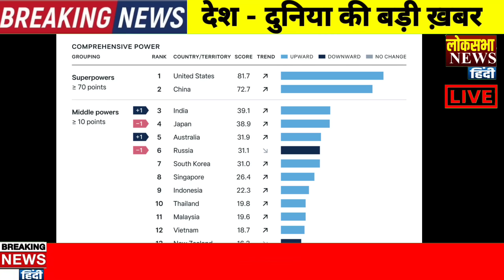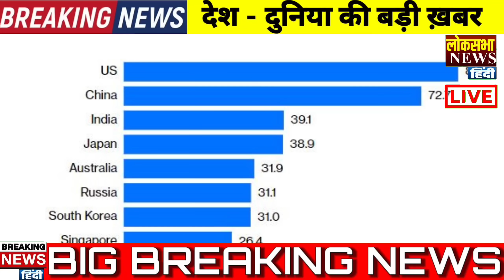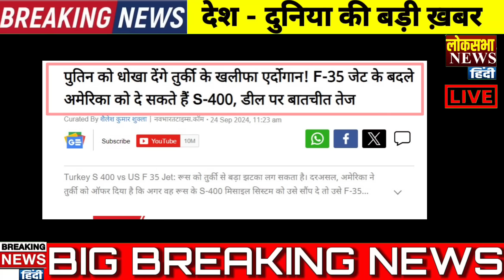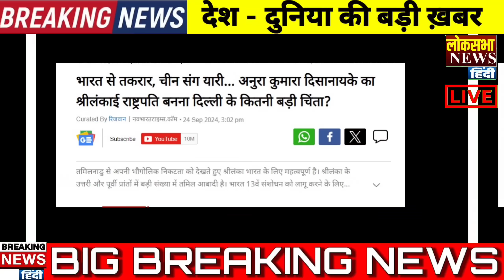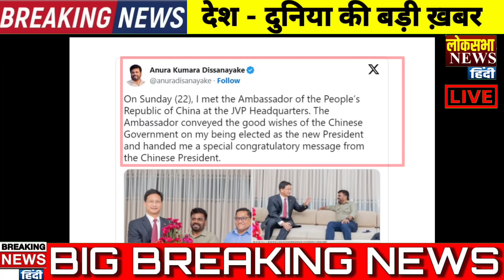Today Breaking News 25 September 2024 के मुख्य समाचार, PM Modi, POK, Jammu, Modi US QUAD, Doval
Creator Info:-
Reporter       -     KK M
Editor            -     Sunil
Researcher  -     KK
Thumbnail Creator - CK

Pakistan got upset after seeing bumper voting in J&K, called a meeting of terrorists in PoK, this time the intention is even more dangerous.

India becomes the third superpower in Asia for the first time, Japan-Russia lag behind in the list of influential countries, Pakistan is in trouble.

Muhammed Younus Face Protest In America Over Attacks On Minorities In Bangladesh.

Slogans against Muhammed Younus in New York over attacks on minorities in Bangladesh.

Tension in the sky between Russia and Japan, Japanese jet opened fire for the first time, Putin cautioned.

Us Seeks Control Of Russia S 400 Missile System In Exchange For Turkey Return To F 35 Jet Setback For Putin.

America lashed out at China, said- I am always with India on border dispute, preparing to teach a lesson with the help of Quad.